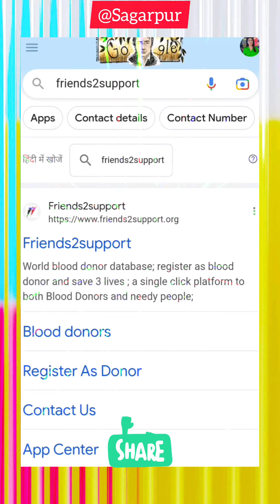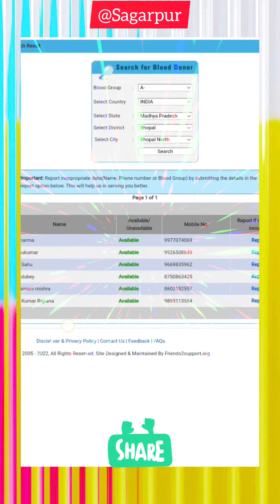@Sagarpur: किसी पेशंट को ब्लड की ज़रूरत हो तो क्या करें.... आइए देखते हैं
1 Room Set
2 Room Set
3 Room Set
Commercial Shop Office

Solutions to all Property Needs
Property Sale/Purchase/Rent
Property Construction/Repair/Maintenance
Building Material Supplies
Property Documentation like Rent Agreement, Sale Agreement & Deeds, etc.
Landlord Dealer Association

sagarpur property,
sagarpur property address,
sagarpur property agra,
sagarpur property management,
sagarpur property market,
sagarpur property mela,
sagarpur property news,
sagarpur property new video,
sagarpur property new update,
sagarpur property name,
sagarpur property owner,
sagarpur property online,
sagarpur property price,
sagarpur property park,
sagarpur property rates,
sagarpur property rent,
sagarpur property sale,
sagarpur property shopping,
sagarpur property showroom,
sagarpur property tax,
sagarpur property tour,
sagarpur property update,
sagarpur property video,
sagarpur property view,
sagarpur property vlogs,
sagarpur property wholesale,
sagarpur property wholesale market,
sagarpur property with price,
sagarpur property youtube channel,
sagarpur property yard,
sagarpur property youtube,
sagarpur property yatra,
sagarpur property zone,
sagarpur property 01,
sagarpur property 04,
sagarpur property 001,
sagarpur property 1 bhk,
sagarpur property 24,
sagarpur property 2022,
sagarpur property 2 bhk,
sagarpur property 2021,
sagarpur property 3 bhk,
sagarpur property 4 bhk,
sagarpur property 5 bhk,
sagarpur property 6 bhk
sagarpur room set,
sagarpur delhi flats,
sagarpur property,
sagarpur delhi,
sagarpur vlogs,
sagarpur room set area,
sagarpur room set batao,
sagarpur room set banana,
sagarpur room set cost,
sagarpur room set dikhao,
sagarpur room set dikhaiye,
sagarpur room set for rent,
sagarpur room set for sale,
sagarpur room set house,
sagarpur room set images,
sagarpur room set live,
sagarpur room set low price,
sagarpur room set latest,
sagarpur room set naksha,
sagarpur room set number,
sagarpur room set new video,
sagarpur room set new,
sagarpur room set online,
sagarpur room set on rent,
sagarpur room set online shopping,
sagarpur room set price,
sagarpur room set price 2022,
sagarpur room set quality,
sagarpur room set rent,
sagarpur room set review,
sagarpur room set rate,
sagarpur room set room,
sagarpur room set rent price,
sagarpur room set sale,
sagarpur room set sets,
sagarpur room set today,
sagarpur room set time,
sagarpur room set tour,
sagarpur room set video,
sagarpur room set with price,
sagarpur room set youtube,
sagarpur room set youtube channel,
sagarpur room set 01,
sagarpur room set 02,
sagarpur room set 09,
sagarpur room set 1910,
sagarpur room set 2018,
sagarpur room set 2022,
sagarpur room set 2021,
sagarpur room set 40,
sagarpur room set 50,
sagarpur room set 60,
sagarpur room set 70,
sagarpur room set 99
sagarpur flat,
sagarpur flats for sale,
2 bhk flat in sagarpur,
1 bhk flat sagarpur,
sagarpur main flat,
sagarpur flat area,
sagarpur flat accident,
sagarpur 2 bhk flat,
sagarpur mein 1 bhk flat,
3 bhk flat in sagarpur,
2 bhk flat delhi,
sagarpur flat 1 bhk,
sagarpur flat 2022,
sagarpur flat 2 bhk,
sagarpur flat 3 bhk,
sagarpur flat 4 bhk,
sagarpur flat 40,
sagarpur flat 5 bhk,
sagarpur flat 50,
sagarpur flat,
sagarpur,
sagarpur ki video,
sagarpur delhi flats,
sagarpur delhi,
sagarpur sagarpur,
sagarpur aggarwal,
aggarwal saree centre sagarpur,
ansari hospital sagarpur,
sagarpur bus,
sagarpur bus stand,
sagarpur bazar,
sagarpur bus stop pankha road janakpuri,
sagarpur bus stand janakpuri,
builder floor in sagarpur,
Shankar Park
Geetanjali Park
Hans Park
Dayal Park
Jagdamba Vihar